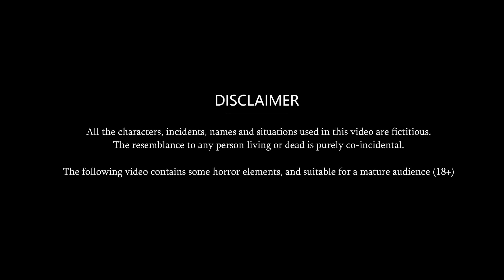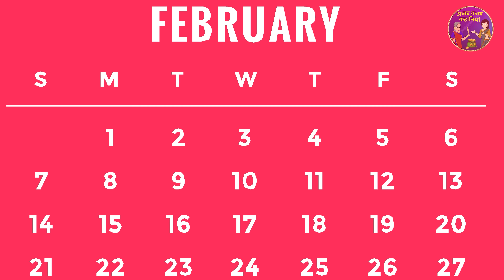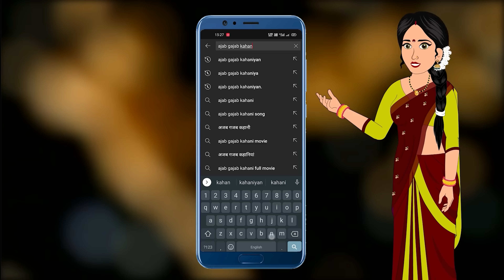मतलबी बहू से धोखा : Hindi kahaniyan | Moral Story in Hindi | Bedtime Stories | Short Stories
© Ajab-Gajab Kahaniya